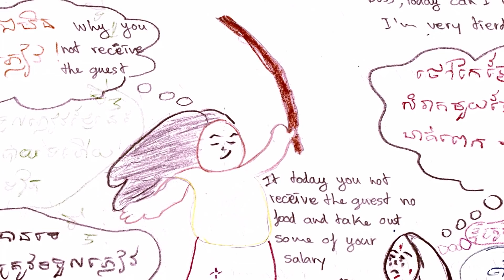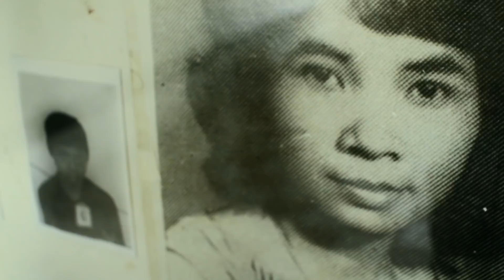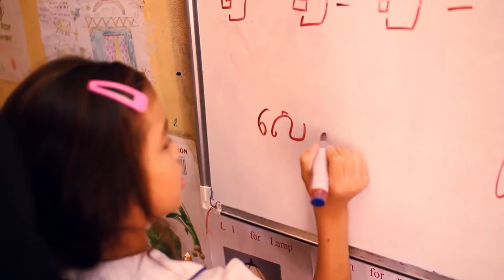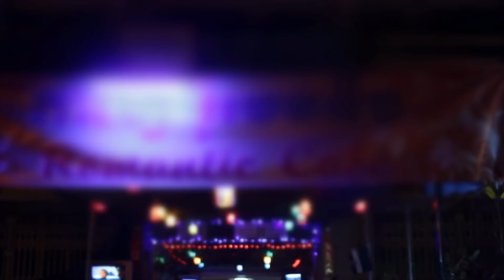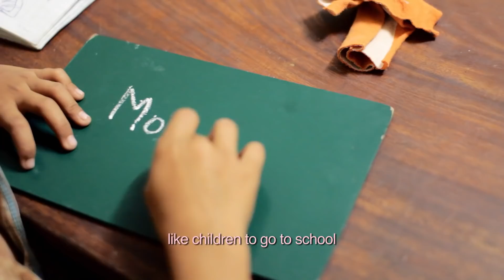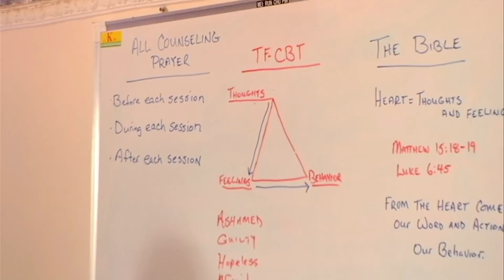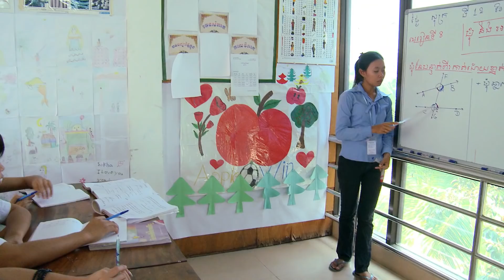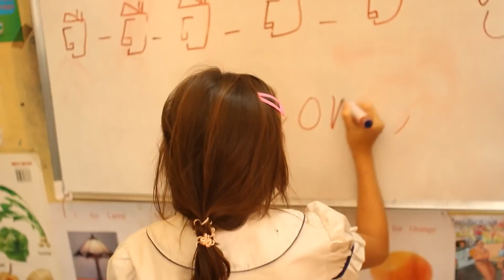The Pink Room (2011) | Full Movie | Clayton Butler, Don Brewster, Helen Sworn, Sue Hanna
Mien grew up in Svay Pak, Cambodia, a small village notorious for one thing: child sex slavery. At a young age, Mien enters life in a brothel and her virginity is sold for a high price. She is forced to stay in the brothel, being raped daily, making her value less and less with each customer. Even when help is within reach, obstacles that appear too great to conquer squelch her dreams of freedom...but this isn't a story about the problem. The Pink Room is a true story of redemption, ordinary people becoming heroes, Cambodians rising up with compassion to take back their country, and a town's process of rebuilding from the inside-out. In a world where it is estimated that there are over one million children held captive and sexually abused, a flower blooms in the heart of Cambodia. Winner of twelve awards.

Director: Joel Sandvos
Starring: Clayton Butler, Don Brewster, Helen Sworn, Sue Hanna, Bridget Brewster